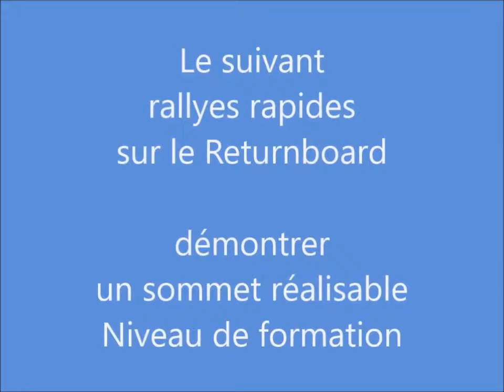Entraînement de rallye au tennis de table - Les bases